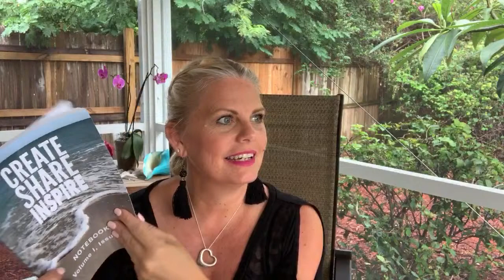Create share inspire 437 podcast Kristin Omdahl knitting crochet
Order a personalized, autographed copy of "Layers: 18 Crochet Projects to Fit, Flatter & Drape"

Order a personalized, autographed copy of "Layers: 19 Knit Projects to Fit, Flatter & Drape"

Order a personalized, autographed copy of "80 Handmade Gifts: Year-Round Projects to Cook, Crochet, Knit, Sew & More" by Kristin Omdahl

Order a personalized, autographed copy of "Motif Magic: 17 Join As You Go Projects to Knit and Crochet" by Kristin Omdahl